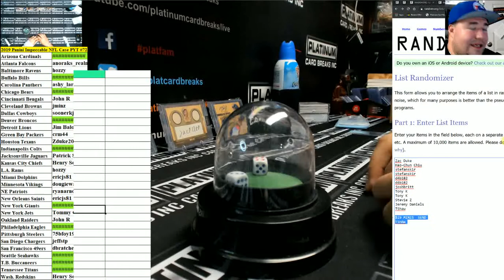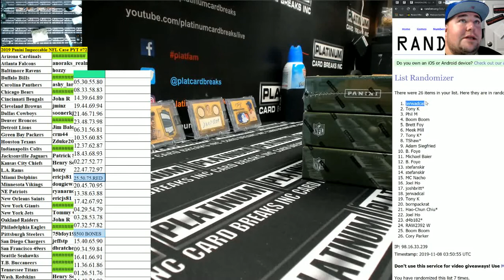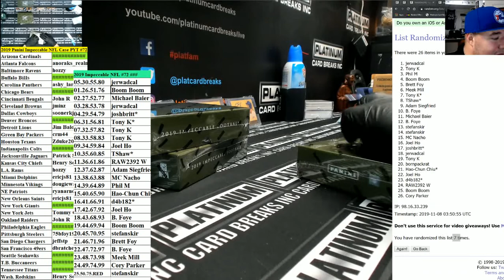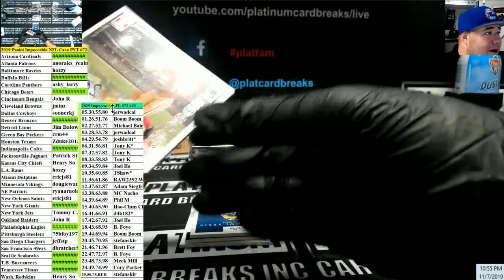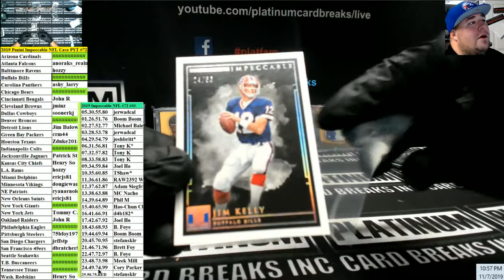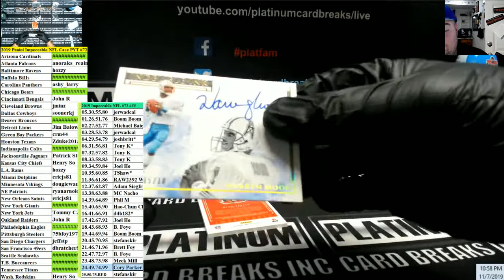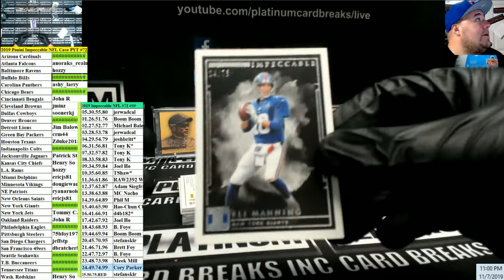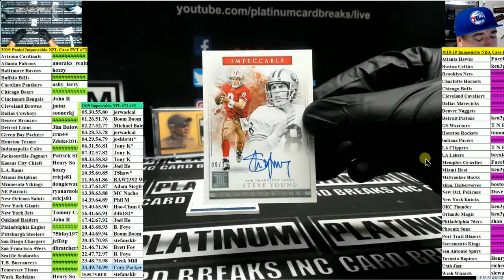2019 Panini Impeccable NFL Case PYT #72